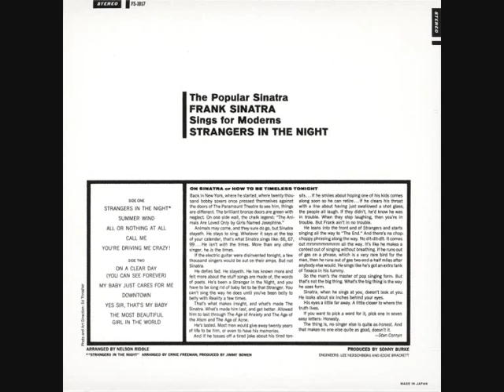10 FRANK SINATRA THE MOST BEAUTIFUL GIRL IN THE WORLD